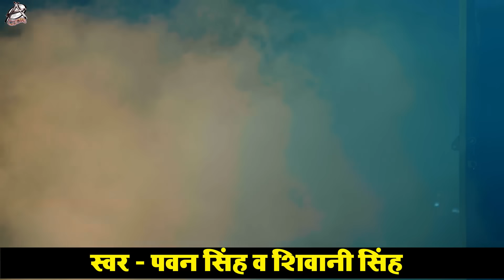Video | Power Star Pawan Singh | हो गईनी डेकोरेट बलम | Sadiya | Shivani Singh | Bhojpuri Hit Song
Managed By : Sandeep Singh 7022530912

 / aadishaktifilmspvt.ltd